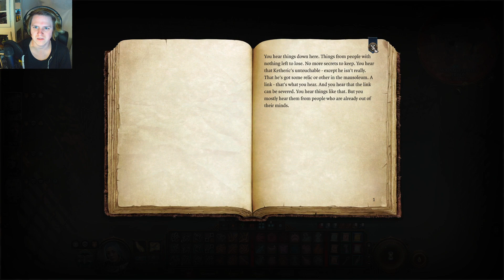Baldur's Gate 3 Multiplayer - Couple Series - 29 - Epic Moon Tower Battle